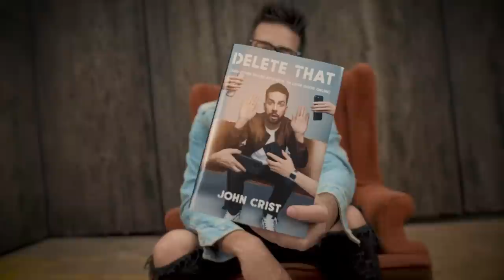DELETE THAT!! - A New Book from John Crist!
A candid and irreverent look at the ridiculous wats we all try to make ourselves look good online.

John Crist wasn’t always recognizable as “the guy from that hilarious video in the grocery store.” Growing up part of a homeschool family of ten in rural Georgia with Mennonite grandparents and a high-school job at Chick-fil-A, he was an unlikely candidate for internet fame. Despite all that, or perhaps because of it, Crist passionately pursued his dream of stand-up comedy.

In his first book, Crist offers heartfelt, laugh-out-loud observations on the absurd ways we all try to make ourselves look better online: like how we all post filtered pictures of our super healthy kale salads but somehow neglect to post about our 1 a.m. Uber Eats Big Mac. Or how quick we all are to post our “I Voted” sticker pictures but fail to post about the ways we vote with our dollars every day in ways that don’t align with our loudly and publicly espoused values.